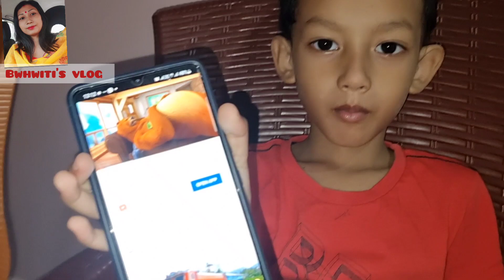Japerwi bustu jabi dinwi llBwhwiti's vlogll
Ahlasi  Ah japerwi bustu labwdwng